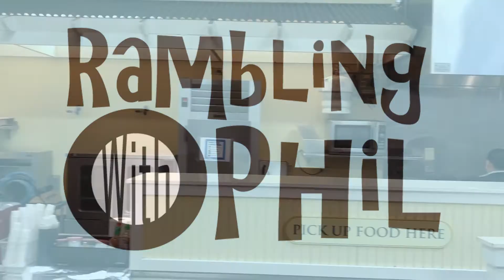Loco Moco Taste Test at the Dole Plantation (Oahu, Hawaii) - Rambling with Phil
I tried a local favorite known as the Loco Moco while at the Dole Plantation on the island of Oahu in Hawaii.

Check out my video to find out what a Loco Moco is and what I thought of it.